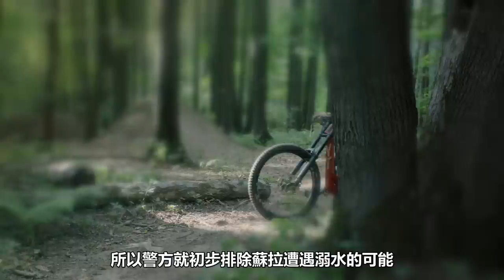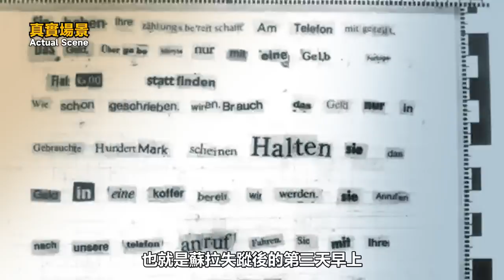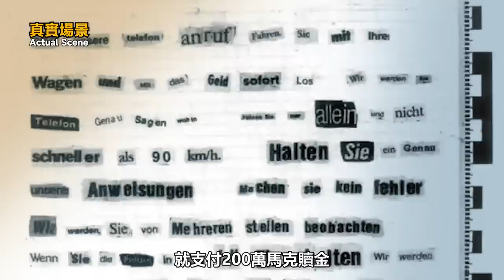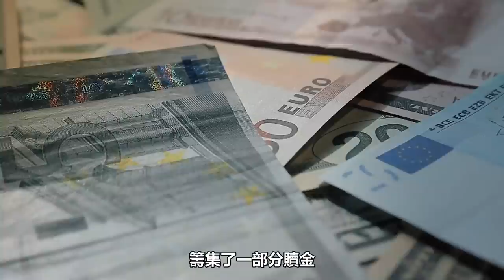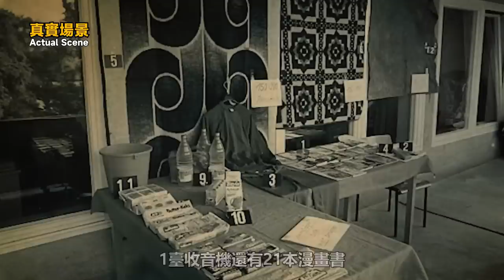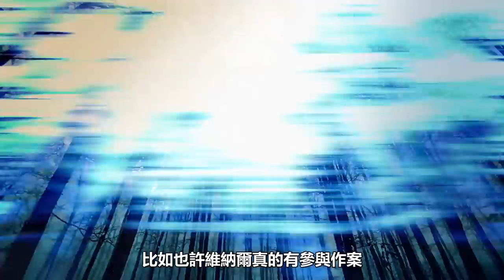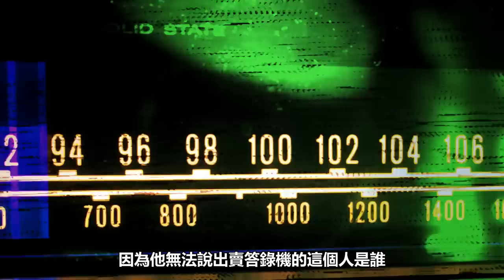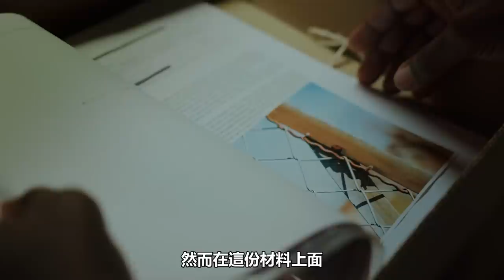11歲女孩突然失聯，森林地下的一個奇怪木盒引出真相，最可疑的人卻最有爭議【深淵處Depth】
【案件觀看指南】---之前小淵講過一個女人搭便車時，不幸被司機當成性奴囚禁在床底木盒裏生活。今天我們同樣的來講一個和木盒有關的案件，不過這起案件卻更加離奇。
誰也想不明白，森林裏為何會被埋著這樣一個奇怪的木盒。更想不明白，為何11歲失蹤的女孩會在裏面。在經過森林這短短的幾分鐘之內，她究竟經歴了什麽，27年後當我們回過頭來看這起案件時，想到的又是什麽……

11歲女孩突然失聯，森林地下的一個奇怪木盒引出真相，最可疑的人卻最有爭議【深淵處Depth】

深淵處Depth 離奇案件 懸案 請放心，本影片是專注於講解社會新聞和奇聞異事，沒有任何違規行為。